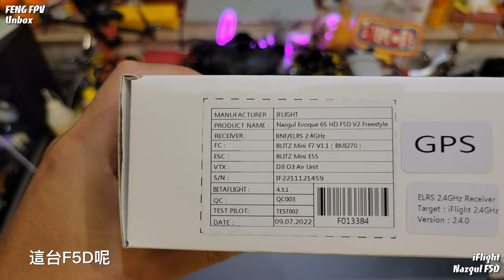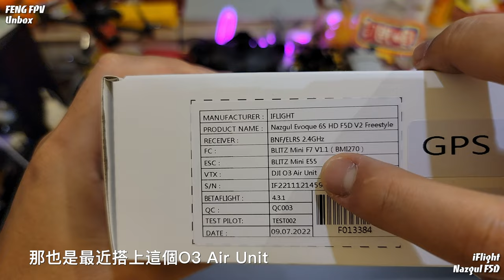【FPV Unbox】想要不掛狗(GoPro)直接飛4Ｋ大片嗎? 選這台翼飛F5D配O3就對了！開箱 iFlight F5D O3 Unit【CH.13】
00:00 開場 / Intro.
00:21 開箱開始 / Unbox
02:03 槳葉 / Prop
02:34 GPS / GPS
02:52 O3 Unit / O3 Unit
03:29 天線 / Antenna
03:48 狗座 / GoPro Seat
04:06 畫質比較 / Quality Compare
06:08 F5D VS F5X
06:55 馬達 / Motor
08:38 GPS 比較 / GPS Compare
09:08 ELRS 遙控 / ELRS
10:32 飛塔 / FC & ESC
10:56 防打火 / Anti Sparker
12:44 蜂鳴器 / Buzzer
13:28 F5D & O3 測試飛行 / Test Flight
想要不掛狗(GoPro)直接飛4Ｋ大片嗎
選這台翼飛F5D配O3就對了！
ＦＰＶ的生活中必須謝謝 信大 / SHA / 文智大師 / Garry / 基哥 / 宣城哥及其他未提及的各位大大指導~

下面附上很多穿越機需要的網址，歡迎取用，歡迎轉載
DJI 轉模擬組件
軟體類 Software
教學網站 e-Learning
DJI 轉模擬組件 to Analog
My Flight Drone(我飛過的)
DJI FPV(大疆)/Mini2/Mavic 3 Pro/Air2S
iFlight(翼飛) Whoop Alpha 85(A85)/Nazgul F5X(極光)/Nazgul F5D V2(O3)
GEPRC(格普) Mark 5/PAVO30/CineLog35
Happymodel(HM) Mobula7
HGLRC(化骨龍) KT20
BetaFPV 飛鯨Pro/HX115 LR(Long Range)
My Controller(我的遙控)
RadioMaster TX16S
DJI FPV Controller
My Goggles(我的飛行眼鏡)
DJI Goggles V2
Recorder(錄影設備)
GoPro 10 Hero - ND(濾鏡) 8/16/32/64 - 4K
DJI O3 Air Unit - 4K
RunCam Thumb Cam(拇指相機) - ND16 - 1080P
CADDX(蝸牛) Peanut Cam(花生相機) - ND8/16 - 2.7K
Power Supply(充電器)
ToolKitRC M6D - 180W Adapt
30Ah Battery
TELESIN Allin box(GoPro)
Others(其他零配件)
-VTX-
Vista Kit
Polor
RunCam Nano

-Receiver(接收機 RX)-
Frsky XM+
ELRS 2.4G(Express Long Range System) BetaFPV, HM

-Transmitter(發射器 TX)-
ELRS 2.4G 500mW(Express Long Range System) BetaFPV

-Motor-
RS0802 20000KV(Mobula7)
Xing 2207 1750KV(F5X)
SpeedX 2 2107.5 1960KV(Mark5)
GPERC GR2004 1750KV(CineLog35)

-Battery-
6S
DOGCOM(大黃狗) 150C 1350mAh
R-Line 150C 1200mAh
OVONIC(歐牌) 120/1300
4S
R-Line(格氏金磚) 75/650, 75/450
1S
HM 45/450 LiHV
GoPro10
原廠/TELESIN全解碼

-Prop-
1S - Gemfan 1610 雙刃螺旋槳(Mobula7)
4S - HQ 2x2x4(A85)
6S - Gemfan 51466(F5X/Mark5)/Freestyle 4S - F4S(F5X/Mark5)/Nazgul F5(F5X/F5D)
Flight Place(飛行點)
台灣Taiwan

台北Taipei
-新店 銀河洞
-基隆Keelung 象鼻岩

桃園Taoyuan
-楊梅 和平森林公園/陽明公園

新竹Hsinchu
-竹北 新月沙灘
-湖口 公五公園

苗栗Miaoli
-後龍 白沙屯

花蓮Hualien
-秀林 崇德沙灘
-新城 東部海岸國家公園